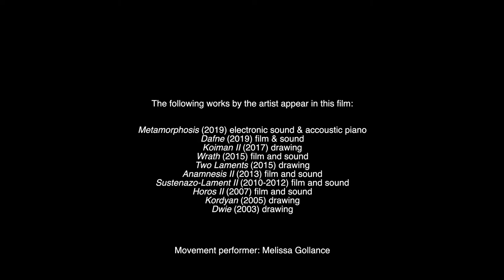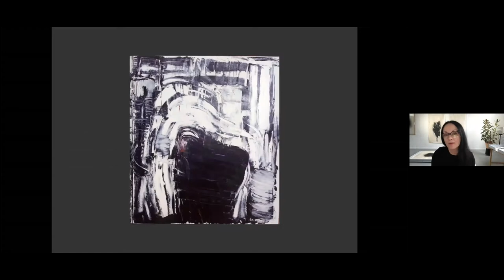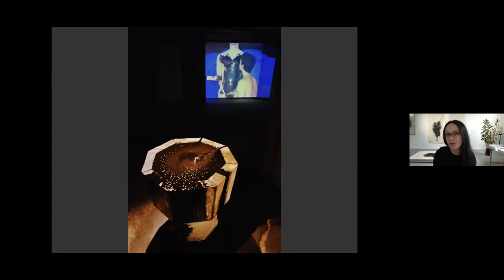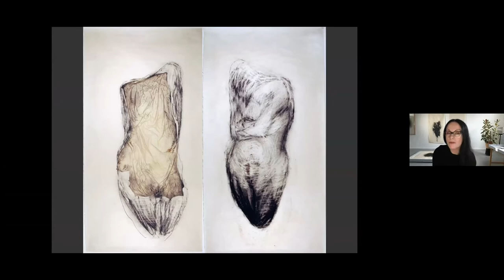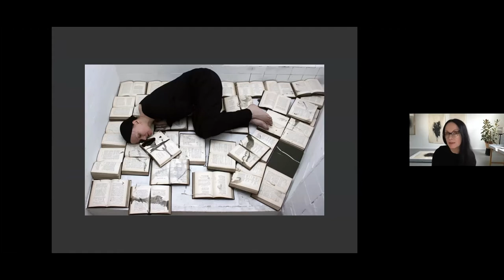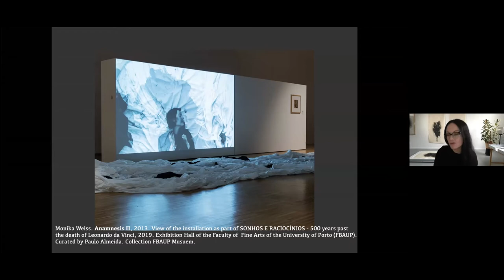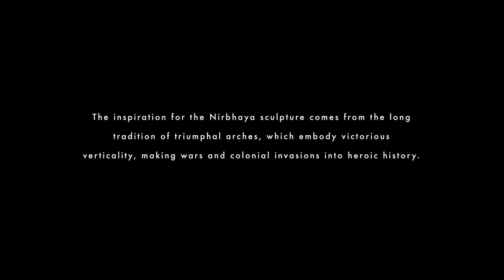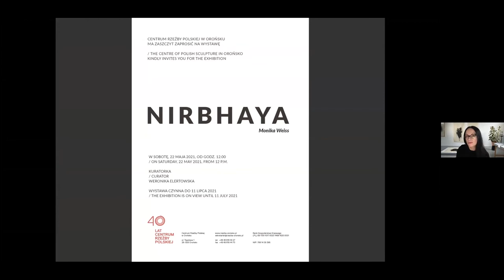DTP Online - Monika Weiss - Studio Visit 30.5.21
DTP Online - Monika Weiss - Studio Visit - 30 May 8-9pm London Time

In this meeting, Polish-American artist Monika Weiss talked about her past work, her multidisciplinary practice (video, film, performance, sound, drawing and sculpture) and about her latest project the Nirbhaya memorial and related drawing and sound composition series, collectively titled Dafne and Metamorphosis.

DTP Online is a program by Draw to Perform which includes a 1-hour studio visit to artists that relate to contemporary drawing, performative drawing, and live art. These online events are giving the audience an opportunity to get a closer look at the work of key artists in the genre. They also give the audience a chance to observe the artist's creative process and their choice of materials and techniques as the work progresses.

In a multidisciplinary practice that encompasses video, film, performance, sound, drawing and sculpture, the Polish-American artist Monika Weiss moves between the political and the poetic to explore questions of the body, history, and gendered violence. Her work is intimately engaged with processes of witnessing and remembering as it attends to traumatic histories, their transmission, and commemoration. Weiss frequently employs her own body to navigate the aftermath of different traumas, raising questions of how one can articulate these without enacting further violence. The female body does not only become a vehicle of expression, but also forms a key site from which an affective politics may emerge, through touch, vulnerability, and the visceral. Her mixed-media, embodied practice foregrounds sensing as a modality through which we can develop an ethics and politics of remembrance and of being together in the world, simultaneously challenging modernist assumptions concerning a duality of mind and body. By frequently attending to events and histories that she has not personally witnessed, Weiss fleshes out the multidirectional character of memory and seeks to forge new solidarities that exceed national boundaries.

Born in Warsaw, Poland, Monika Weiss arrived to NYC in 2001 as a long-term artist in residence at the Experimental Intermedia Foundation. Since 2011, she divides her time between her studio in New York and her appointment as associate professor at Sam Fox School of Design & Visual Arts, Washington University in St. Louis. She has been awarded numerous grants and residency fellowships, including BRIC, Harvestworks, US Embassy in Poland, New York Foundation for the Arts and YADDO. Recent publications about the artist’s work include a chapter in Guy Brett’s The Crossing of Innumerable Paths: Essays on Art (London: Ridinghouse, 2019) and a forthcoming bi-lingual monograph Monika Weiss – Nirbhaya published by the Centre for Polish Sculpture in Orońsko / National Institution of Culture, with texts by Griselda Pollock (Leeds University) and Mark McDonald (The Metropolitan Museum of Art), among others.

Headed by artist Ram Samocha, Draw to Perform is an international community for Drawing Performance. Since 2013 Draw to Perform organizing international symposiums and festivals, work with and support emerging and established artists, hold various events, collaborations with art institutions, run educational residencies and workshops, online mentorship and meeting programs.